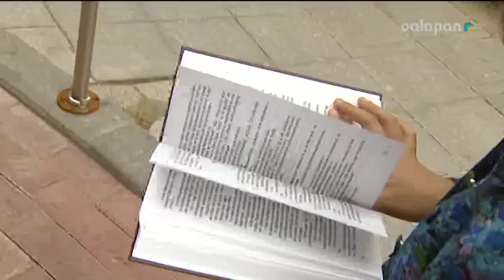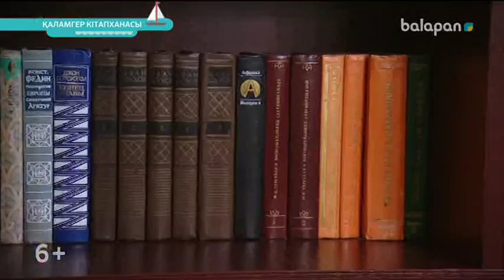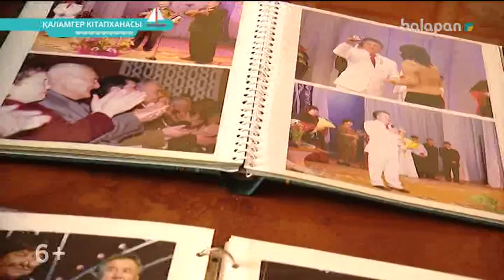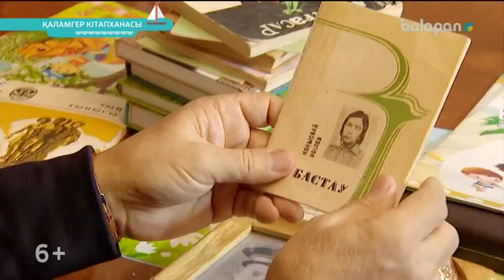«Қаламгер кітапханасы». Кітап – алтын қазына (2018 ж.) 27-09-2018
Кітап – баланы тұлға ретінде қалыптастыруға, ақыл-ойын дамытып, білімін шыңдап, сөздік қорын байтыуға әсер ететін үлкен күш. Сондықтан өскелең буынды оқуға қызықтырып, шығармашылыққа деген сүйіспеншілігін ояту  осы бағдарламаның негізі мақсаты болмақ.